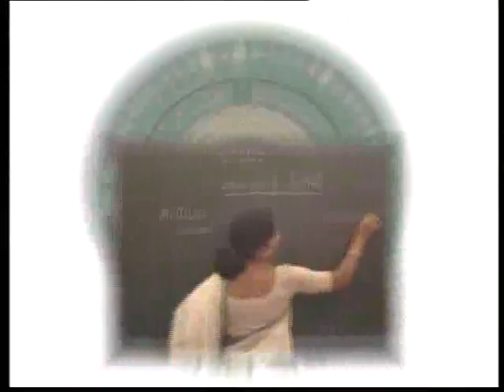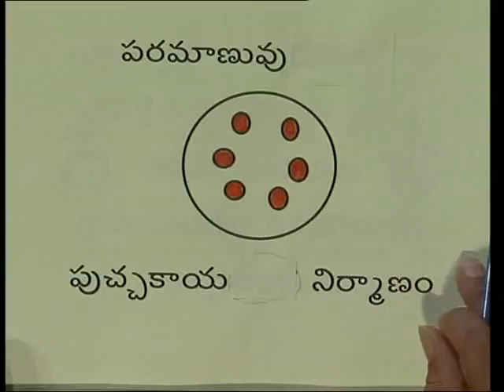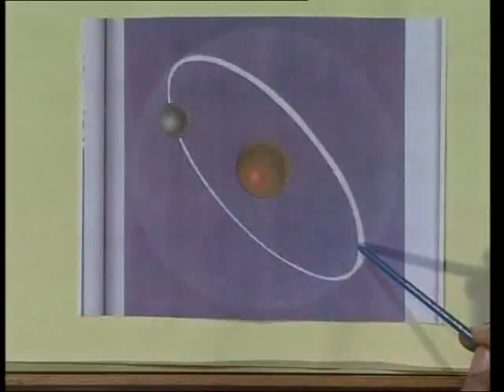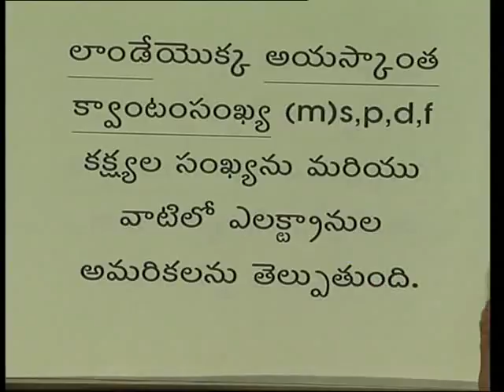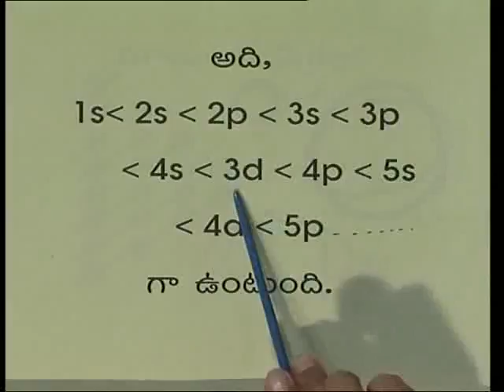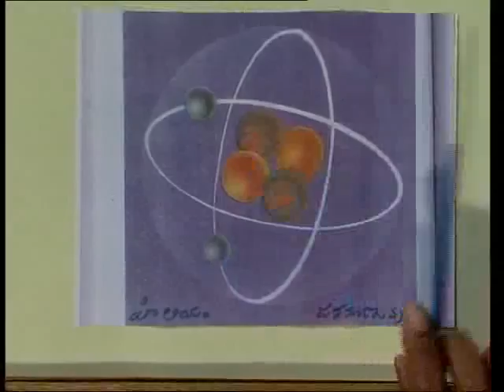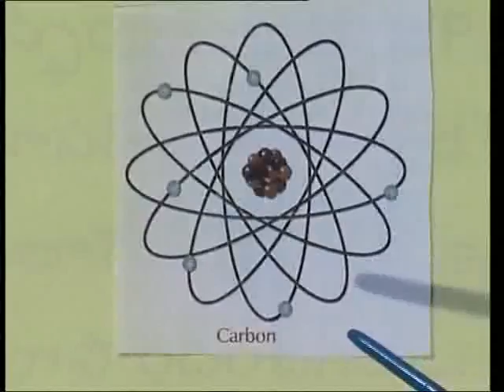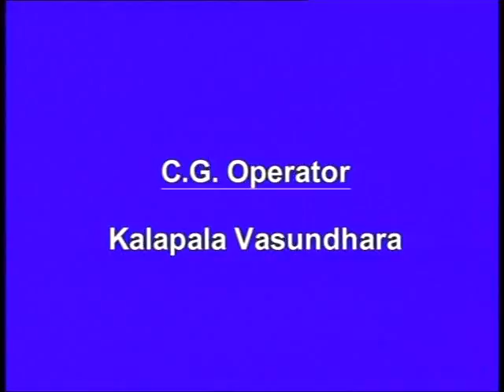ఎలక్ట్రాన్ బాండింగ్ - కెమిస్ట్రీ